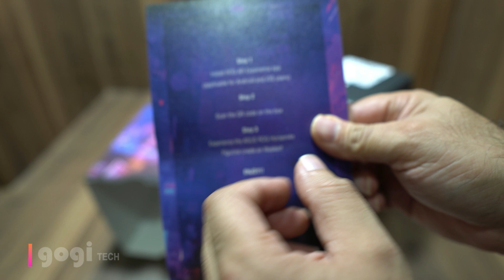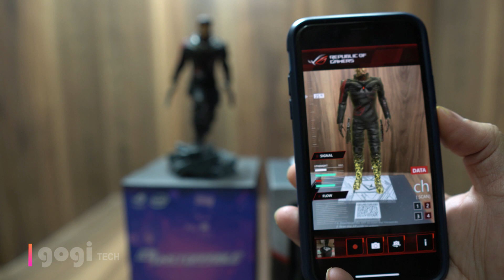Impressive Invite from Asus for Asus ROG launch on 9th July 2019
Dosto watch this video, never seen such an impressive invite. In the box is horsemen action figure and some cool surprise.